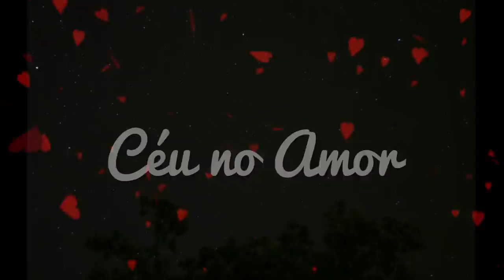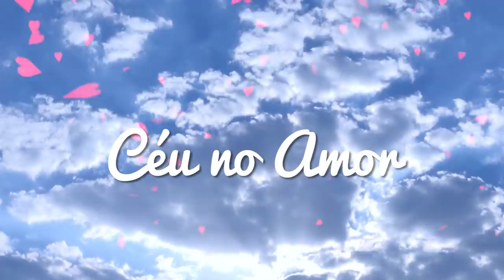HORÓSCOPO SEMANAL - 18 a 24 de SETEMBRO